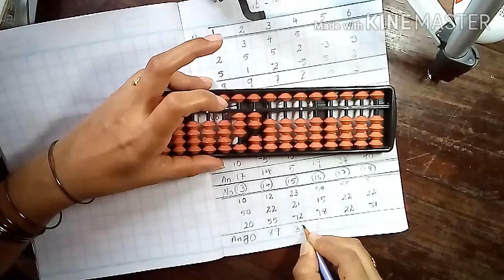Abacus practice with tool/ part 15 abacus tutorial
Abacus calculation with help of abacus tool. Abacus addition and subtraction . Abacus is a brain development course
My previous videos: